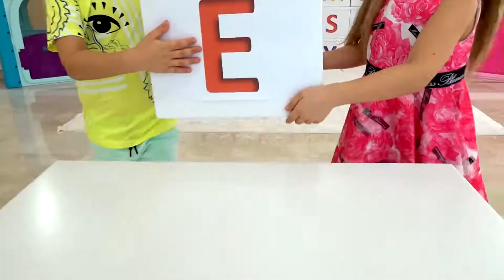Học bảng chữ cái tiếng Anh ABC cùng với Diana và Roma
Diana và Roma mở hộp có chữ cái và học bảng chữ cái tiếng Anh